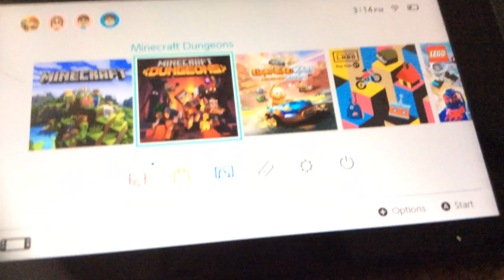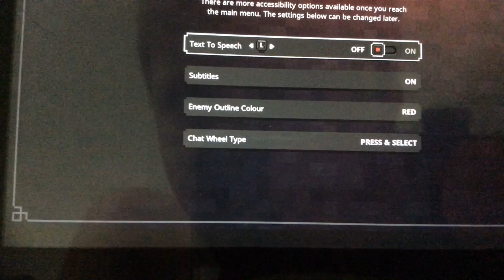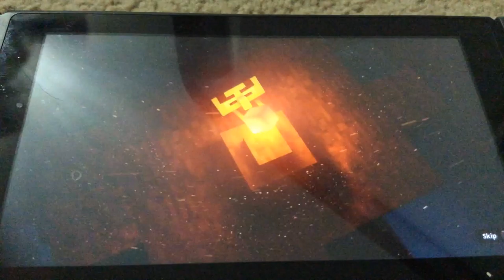This new minecraft game is awsome